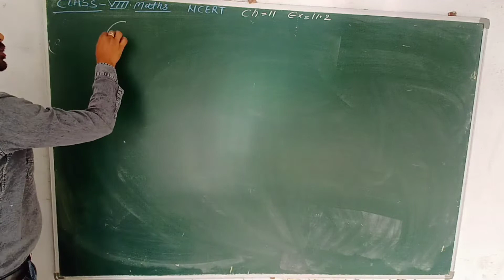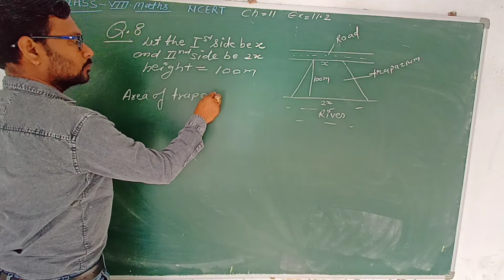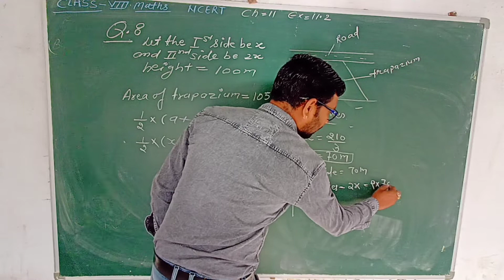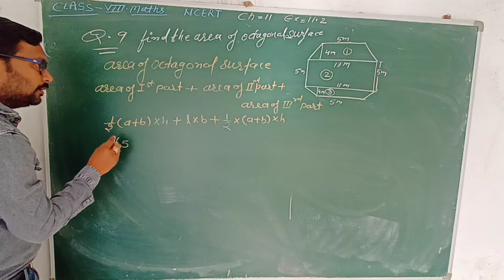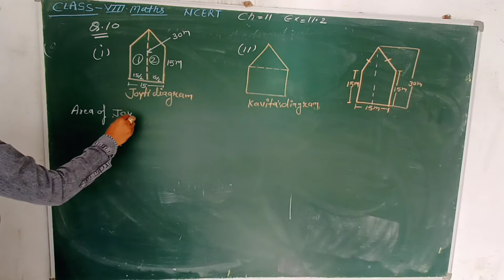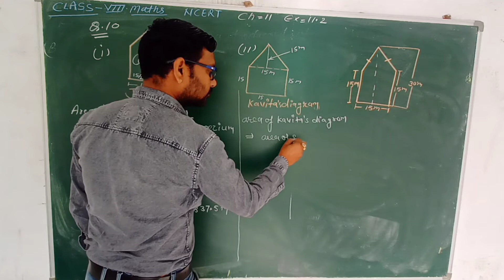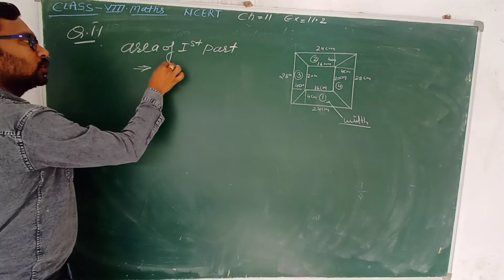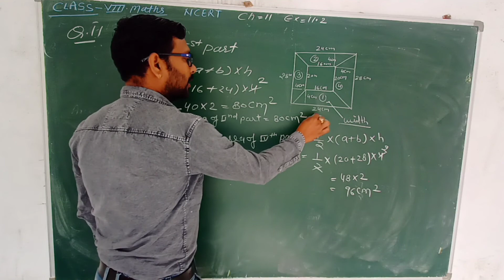class 8 chapter 11 exercise 11.2 questions no6 to11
NCERT solutions chapter 11 solutions class 8